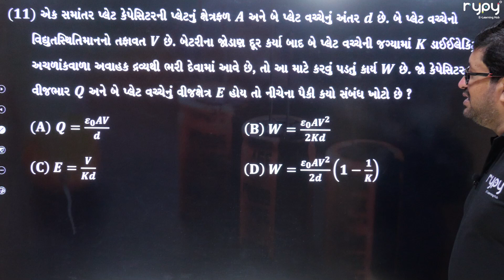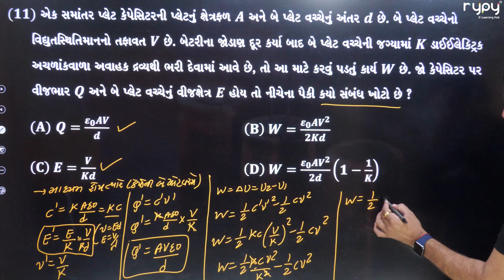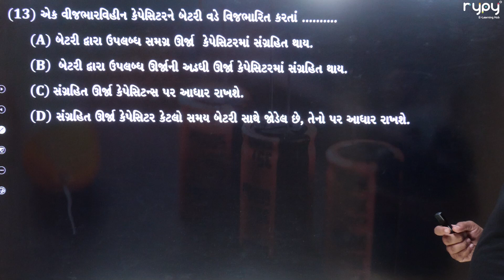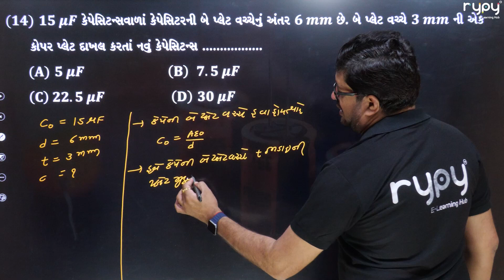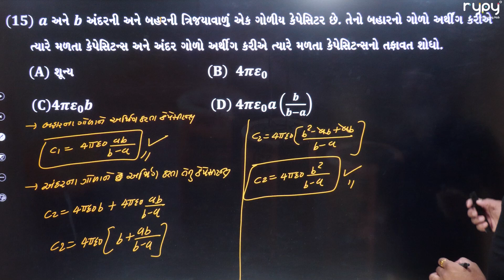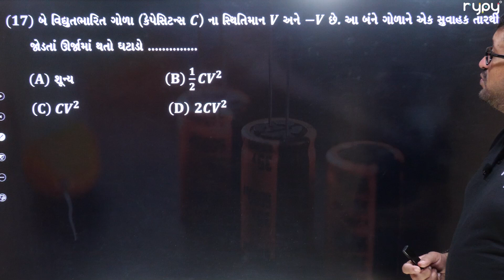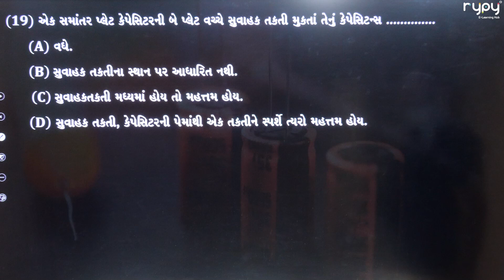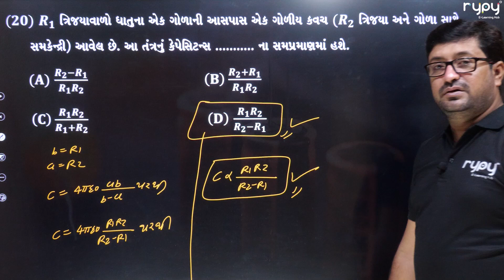NEET | 12 Science | Physics | અણુની ધ્રુવીયતા, પોલેરાઇઝેશનની તીવ્રતા | MCQs | Part - 2